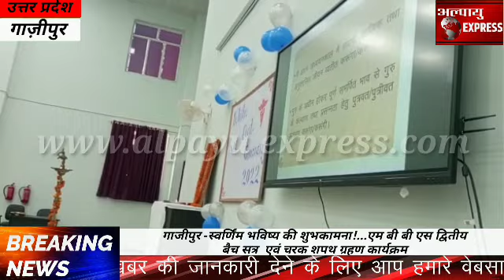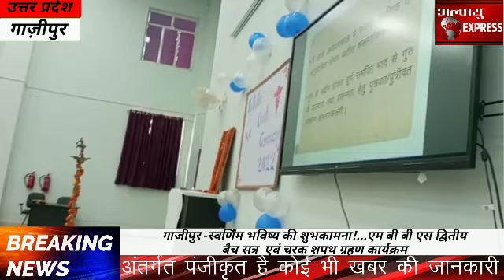गाजीपुर -स्वर्णिंम भविष्य की शुभकामना!...एम बी बी एस द्वितीय बैच सत्र एवं चरक शपथ ग्रहण कार्यक्रम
गाजीपुर से मोहम्मद इसरार पत्रकार उपसंपादक की खास रिपोर्ट

स्वर्णिंम भविष्य की शुभकामना!...एम बी बी एस द्वितीय बैच सत्र  एवं चरक शपथ ग्रहण कार्यक्रम

gaajeepur -svarnimm bhavishy kee shubhakaamana!...em bee bee es dviteey baich satr  evan charak shapath grahan kaaryakram

खबर गाजीपुर जिले से है जहां पर एम बी बी एस द्वितीय बैच सत्र 2022-23 के छात्रों का white coat एवं चरक शपथ ग्रहण कार्यक्रम राजकीय मेडिकल कालेज में मुख्य अतिथि जिलाधिकारी अर्याका अखौरी कि उपस्थिति में हुआ। इस कार्यक्रम का शुभारम्भ जिलाधिकारी आर्यका अखौरी ने दीप प्रज्ज्वलित कर किया। इस समारोह में प्रधानाचार्य मेडिकल कालेज वरिष्ट कोषाधिकारी मुख्य चिकित्सा अधीक्षक एवं समस्त फैकल्टी मेम्बेर्स उपस्थित रहे। कार्यक्रम मे जिलाधिकारी छात्र छात्राओ को उनके स्वर्णिंम भविष्य की शुभकामना देते हुए पठन पाठन पर प्रोत्साहित किया। इस दौरान डॉक्टर अन्नू मक्कर ने कालेज के पिछले 1 वर्ष की उपलब्धियों का संक्षिप्त विवरण प्रस्तुत किया। कार्यक्रम का संचालन डॉक्टर अनुप्रिया कुमारी ने किया तथा कार्यक्रम के समाप्ति पर डॉक्टर नीरज कुमार ने धन्यवाद ज्ञापित किया।
Ghazipur - Best wishes for a golden future!...MBBS 2nd batch session and Charak swearing in ceremony